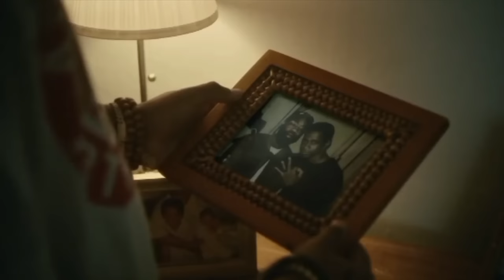Why Atlanta's Finale Is Timeless | Video Essay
Atlanta is one of the greatest shows of all time. Its finale is one of the greatest finales of all time. Here's why it's timeless.